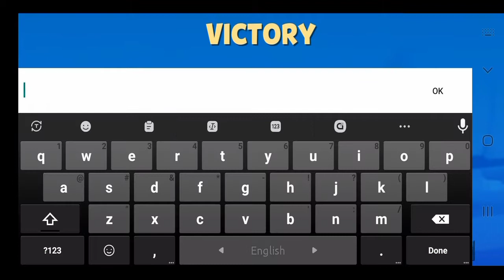l play zooba,the animals game.sm king,dou mobile king, 😜🦊🦧🦍🦁,